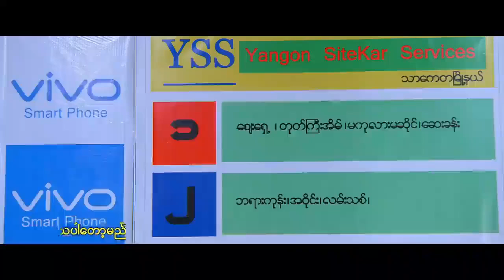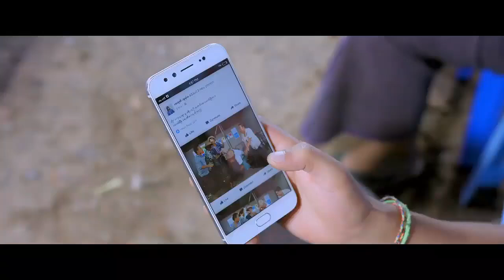ေဖ့စ္ဘုတ္ဘုရင္မ ႐ုပ္ရွင္ကား Trailer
လူမင္း ၊ ေက်ာ္ေက်ာ္ဗို ၊ ခင္လွိုင္ ၊ ေရႊမွံဳရတီ ၊ ဂြမ္းပံု